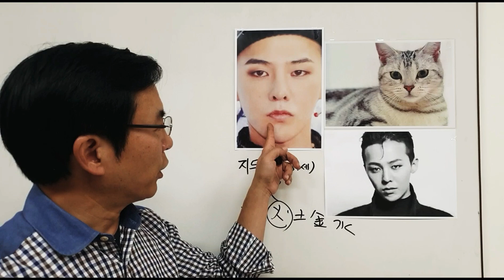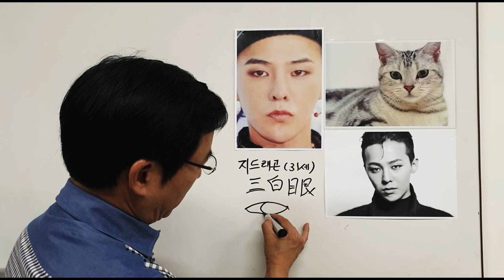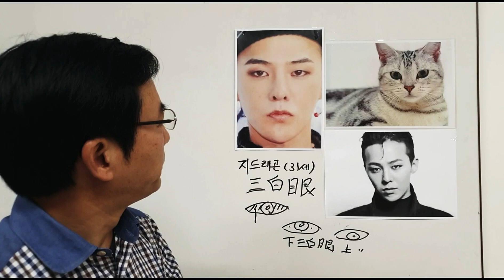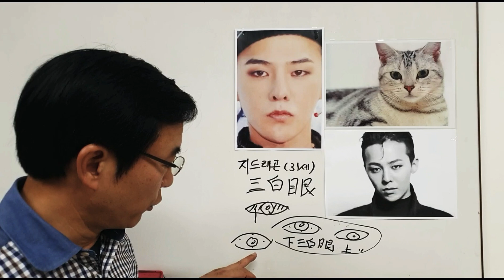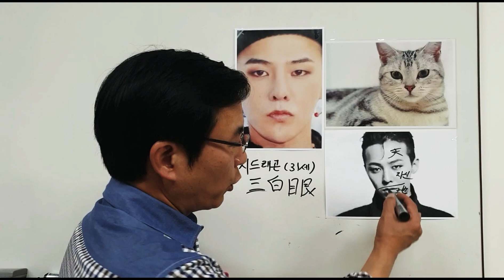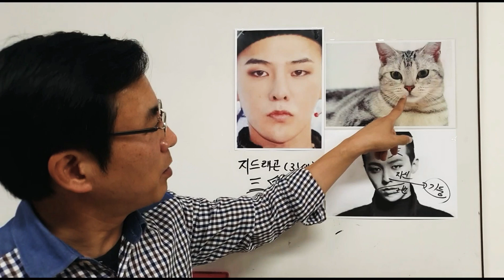지드래곤 관상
지드래곤은 불의 기운이 강하다
불의 기운은 불규칙하고 태워버리는 기운이므로 구설수에 오르거나 사고를
칠수 있다. 매사 조심해야 한다.
물형은 고양이상으로 인기가 있다.
누구보다도 자기관리가 필요하니 이점
명심해야지 문제가 안 생긴다.